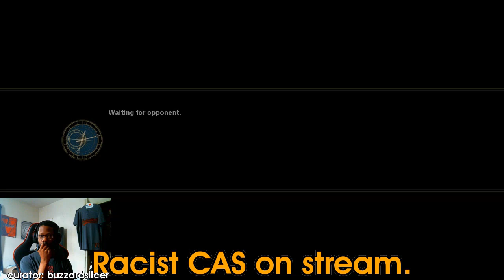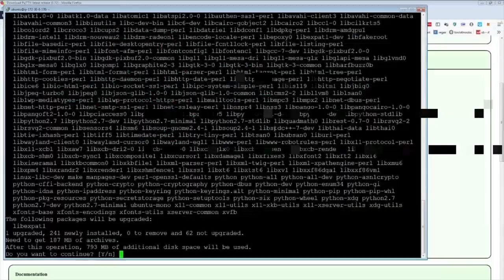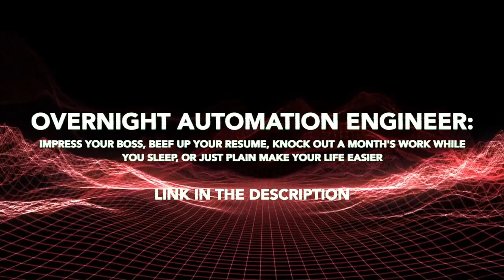Daily FGC: Soulcalibur Vi Moments: RACIST CAS ON STREAM.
Every day, Gloomshot:
- And compiles these highlight videos into convenient playlists for maximum FGC viewing entertainment!

This process is done automatically, but I make updates to the curation code every day. Help me progress it by leaving a comment about what clips you liked / didn't like.

NOTE: If you are a Soulcalibur Vi content creator and don't want your videos to be promoted here, just shoot me a message (email is preferred) and I'll edit the algorithm to blacklist your stream.

=== SOULCALIBUR VI HIGHLIGHT CLIP SOURCES ===

Gloomshot is a highlight curation bot, NOT a highlight creation bot -- none of these Soulcalibur Vi clips are mine.

Content creators are what makes the FGC community, so if this video introduced you to a streamer you like, make sure to support them by viewing their channel and SUBSCRIBING so you can see the action live at the source.

Source streams for today's highlight video:

[00:00] Soulcalibur Vi Highlight #1: "Racist CAS on stream. " streamed by ayob00m clipped by buzzardslicer

[00:32] Soulcalibur Vi Highlight #2: "Clipped it!" streamed by eyelashwish clipped by lionriver

[00:56] Soulcalibur Vi Highlight #3: "Twitter combos PogChamp" streamed by yanginpikapi clipped by tapiocaking

[01:27] Soulcalibur Vi Highlight #4: "Autoooo" streamed by blankoctober clipped by kyoxjdoaa

[01:56] Soulcalibur Vi Highlight #5: "Fantastic Outplay" streamed by cambosa clipped by aeon583

[02:13] Soulcalibur Vi Highlight #6: "Email Okubo" streamed by cajurthemighty clipped by guntanks_in_space

[03:13] Soulcalibur Vi Highlight #7:  streamed by yincrescent clipped by yincrescent

[03:23] Soulcalibur Vi Highlight #8:  streamed by cajurthemighty clipped by nonsensical225

[03:51] Soulcalibur Vi Highlight #9:  streamed by party_wolf_ clipped by naitomearipa

[04:18] Soulcalibur Vi Highlight #10: "He knew you'd press that!" streamed by soulcaliburuk clipped by tapiocaking

[04:42] Soulcalibur Vi Highlight #11: "LMAOOO" streamed by richsticks clipped by b1itz90

[05:09] Soulcalibur Vi Highlight #12: "trading unblockables" streamed by bigpapachunk clipped by mk_97

[05:39] Soulcalibur Vi Highlight #13:  streamed by bigpapachunk clipped by ripcityoutlaw

[06:05] Soulcalibur Vi Highlight #14: "That's sick" streamed by party_wolf_ clipped by kyoug

[06:17] Soulcalibur Vi Highlight #15:  streamed by demolition_d clipped by blueangrybear

[06:46] Soulcalibur Vi Highlight #16: "CLUTCH!" streamed by soulcaliburuk clipped by tapiocaking

[07:20] Soulcalibur Vi Highlight #17: "Really?" streamed by cajurthemighty clipped by irontoe_sc

[07:32] Soulcalibur Vi Highlight #18: "SCIENCE" streamed by fatherramon clipped by guntanks_in_space

[08:01] Soulcalibur Vi Highlight #19:  streamed by cambosa clipped by kkcamo

=== FEATURED SOULCALIBUR VI STREAMER ===

This week's most viewed highlight comes from ayob00m.
Like their content? Make sure to support them!